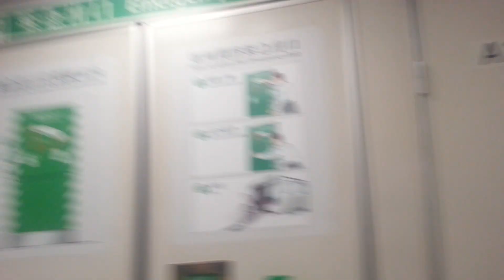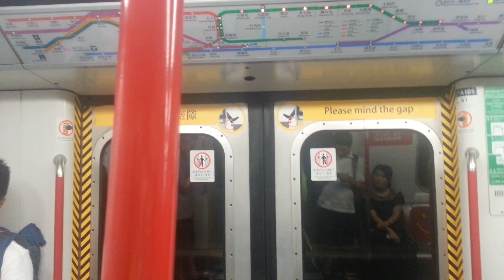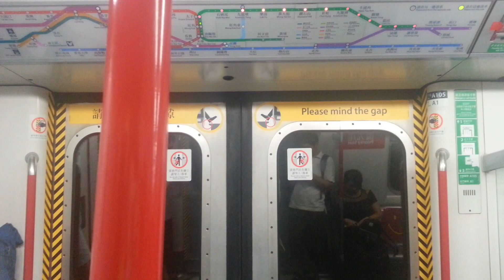[前荃灣綫列車] 觀塘綫 M-Train A132/A105 YMT → PER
拍攝日期：07/06/2019(五)
列車：觀塘綫 A132/A105，車序：021

KTL A132/A105今日下繁喺KTL行021。TWL A132/A105已經喺2018年10月6日改屬KTL/TKL，不過今次冇KTL列車改屬為TWL列車。